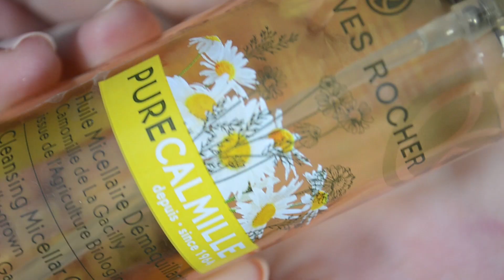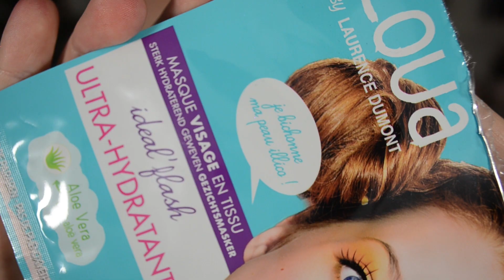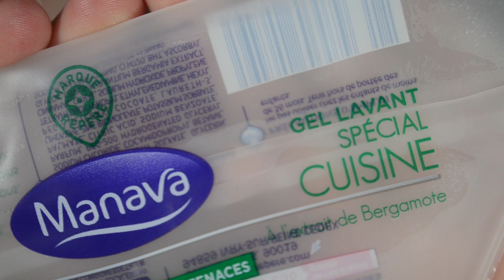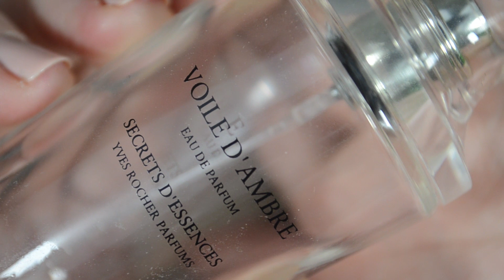PRODUITS TERMINÉS #27 - Décembre 2018 | La Vie En Rousse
Aujourd'hui je vous parle de mes produits terminés de ces dernières semaines !

● CODES PROMO ! ●

☆ MY LITTLE BOX →  3€ de réduction sur votre première commande avec le code "FRIEND645190"

DANS LA VIDÉO :
√ Je rachète
✖ Je ne rachète pas
~ Je rachèterai peut-être

~ Masque en tissu "Ultra-hydratant" | Loua (En Supermarchés)
~ Gel douche moussant - Pastèque | Hema (Plus dispo)
√ Bougie "Eucalyptus & menthe" | Gifi
✖ Bougie "Olivier fleuri" | Gifi

Musique utilisée : /